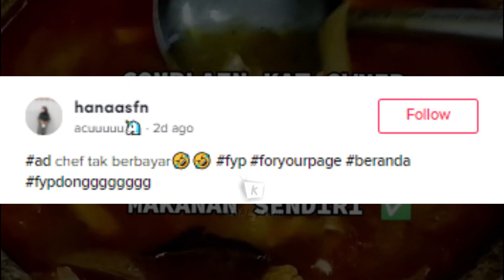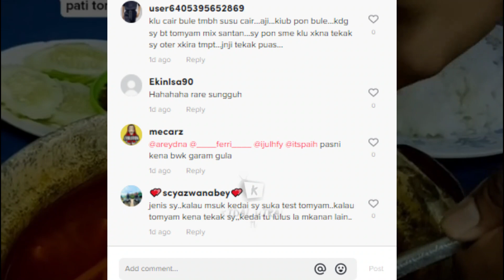Geram Tomyam Tawar, Tengok Apa Lelaki Ni Buat Kat Kedai Makan..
Kadangkala jika makan di restoran, tak semua makanan akan menepati piawaian rasa mengikut kehendak kita. Ada orang yang sanggup menegur tuan kedai bagi memberitahu akan hal ini, namun berbeza dengan sepasang suami isteri ini mengenai tindakan mereka yang mengundang perhatian netizen. Perkongsian di Tiktok ini sangat meriah yang mana rata-rata tertarik dengan keunikan cara mereka dengan mengubah suai rasa masakan yang tidak mencapai tahap keenakan iaitu dengan membeli kiub tomyam sendiri.

Empunya video menceritakan keadaan di mana sewaktu mereka menjamah tomyam tersebut, suaminya tidak gemar akan rasanya memandangkan dia adalah peminat masakan tersebut. Tidak tunggu lama, dia pun bertanya kedai runcit yang terdekat sebelum kembali semula dengan penyelamat dan menggaulnya di dalam tomyam mereka.

So, what makes my channel unique? I am not only telling you the stories but I share my opinion, review, and reaction in this video.